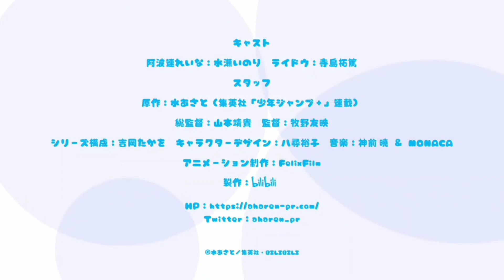ＴＶアニメ 阿波連さんははかれないティザーPV (On Air: April, 2022)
"Aharen-san wa Hakarenai" PV (On Air : April,2022
🔻Anime :- "Aharen Is Indecipherable"
🔸Producers :- bilibili
🔸Studios :- Felix Film
🔸Source :- Manga
🔸Genre :- Comedy
🔸Theme :- School
🔸Demographic :- Shounen

🔸 Synopsis :- Reina Aharen, a small and cute student with a quiet voice, is quite bad at determining distance and personal space. Sometimes she's inches away from your face, and at other times, miles too far! The only one who tries to understand her antics is Raidou Matsuboshi, who is seated beside her in class. He has a menacing face, but in reality, he is a kind boy with an imagination that can run wild at times.

Aharen-san wa Hakarenai follows the peculiar pair as their odd friendship starts to blossom when Raidou picks up Aharen's eraser for her. She misinterprets his gesture and now believes them to be best friends, showing how the simplest of things can prove to be the most complicated of challenges for them.